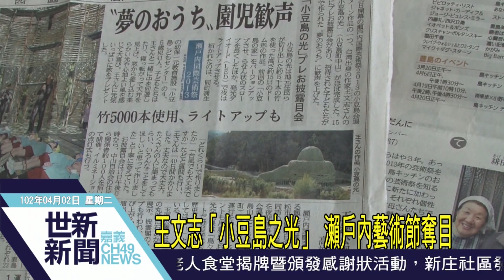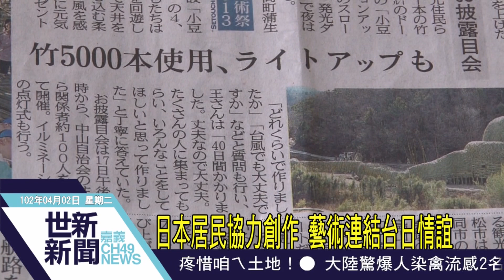世新新聞 王文志「小豆島之光」 瀨戶內藝術節奪目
王文志「小豆島之光」 瀨戶內藝術節奪目

嘉義藝術家王文志，第二度受邀請，參加日本瀨戶內國際藝術節，是號召日本小豆島中山村的居民，一起用五千支竹子，創作出大型藝術作品『小豆島之光』，而瀨戶內藝術節，有來自國際的2百多個藝術品，王文志是台灣唯一參與展出的藝術家，是和日本利用藝術，進行一次的國際外交。